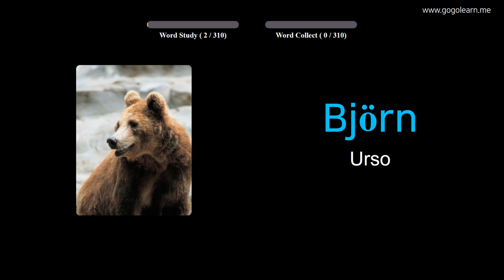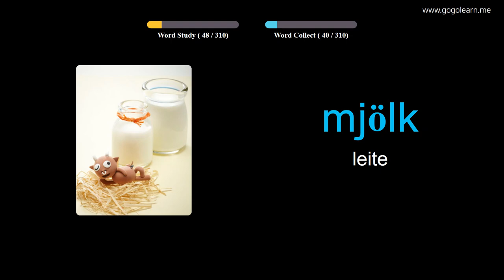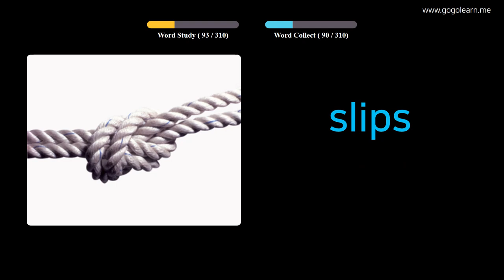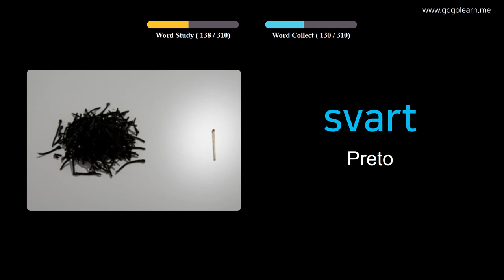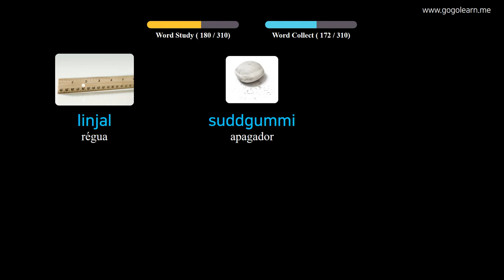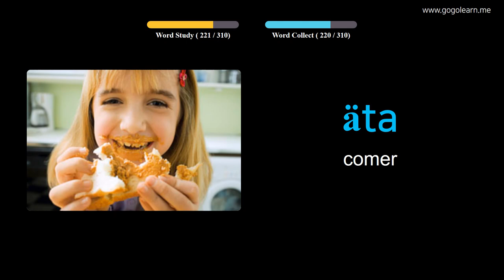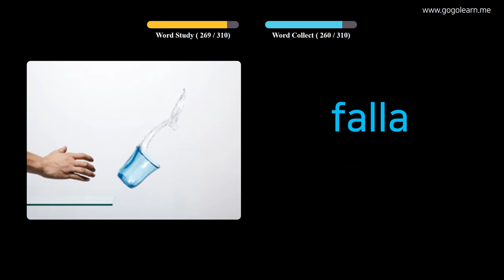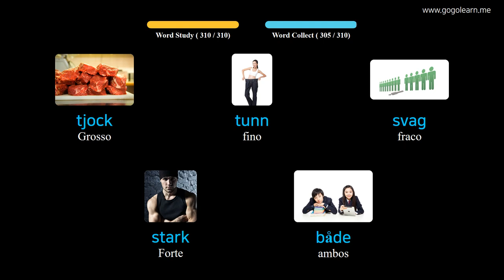Aprendendo Sueco Através De Fotos |Vocabulário Sueco Escutando Enquanto Dirige | Golearn